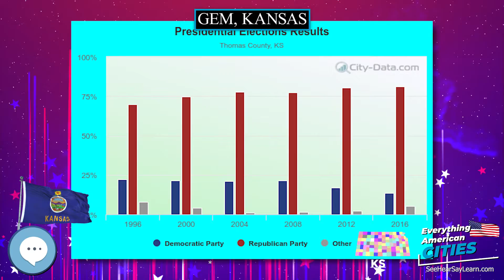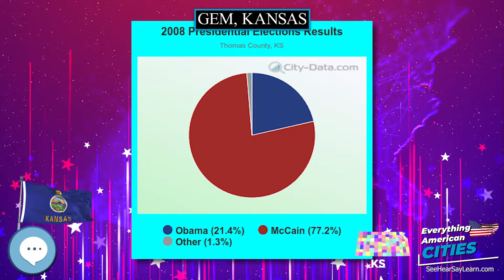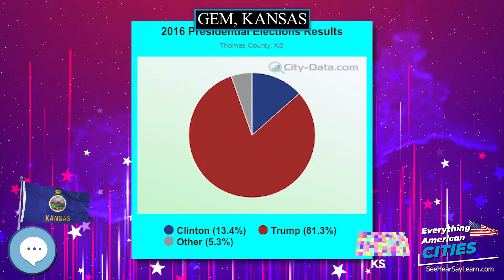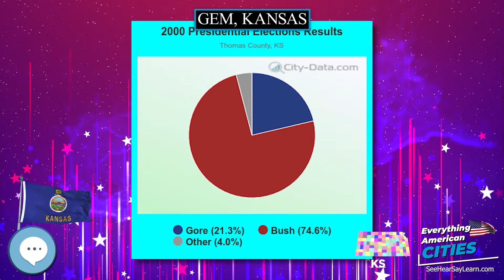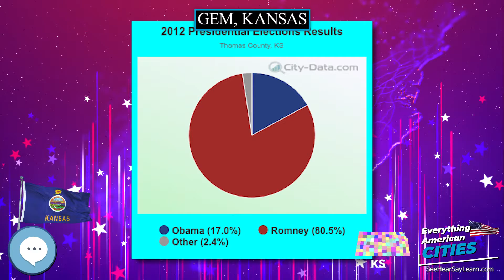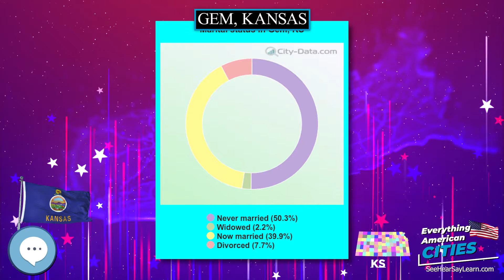Gem, Kansas ⭐️🌎 AMERICAN CITIES 🌎⭐️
Gem is a city in Thomas County, Kansas, United States.  As of the 2010 census, the city population was 88.

Ghost Towns
Minelab GPZ 7000 Gold Nugget Metal Detector
Trending Audible Books
Link to Amazon.com